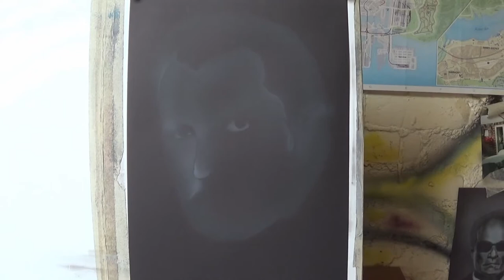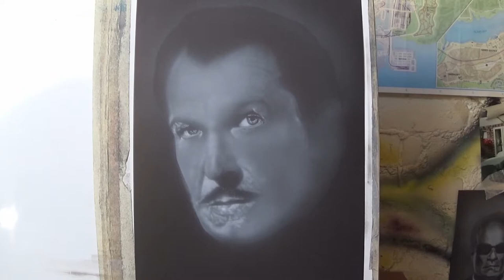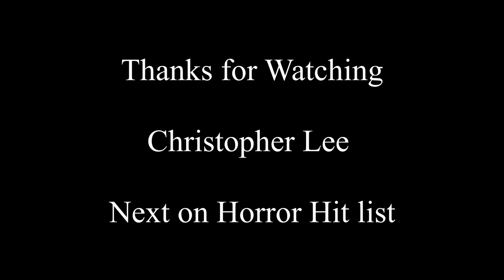Painting Vincent Price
A Quick Portrait of Horror Legend
Vincent Price.
Christopher Lee and Peter Cushing to follow.
Learn to Paint yourself.

Need Paintings or Portraits?
Just Ask.